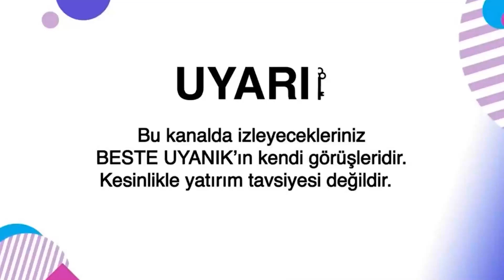Kripto ve Altın Baskı Altında! | Beste Uyanık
📍EVERGRANDE VİDEOLARIMA GÖZ ATIN